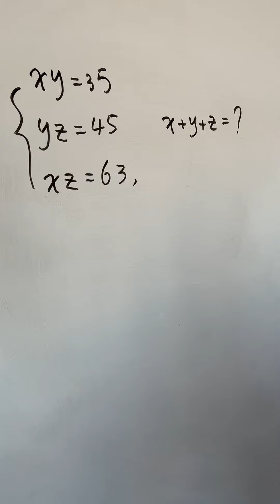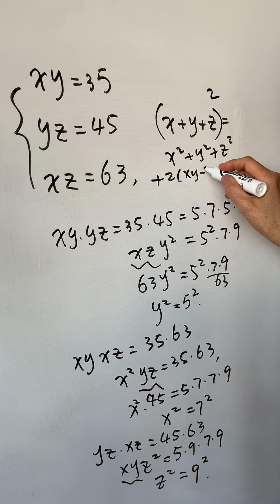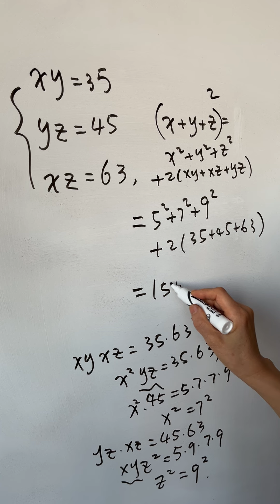China MS Math - hard equations easy solution